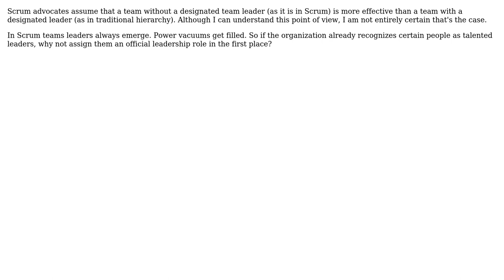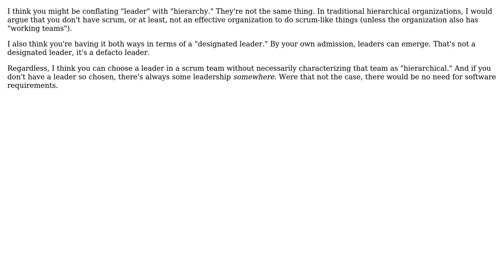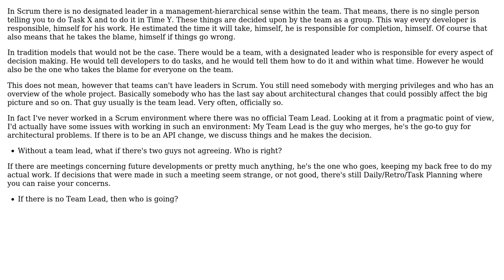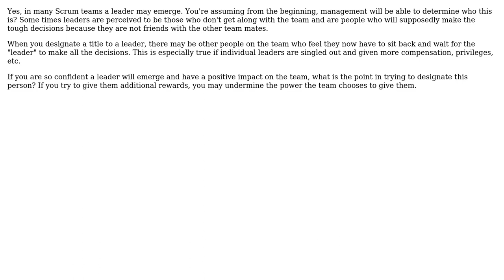Software Engineering: Benefits of a leaderless team in Scrum (4 Solutions!!)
Software Engineering: Benefits of a leaderless team in Scrum

With thanks & praise to God, and with thanks to the many people who have made this project possible! | Content (except music & images) licensed under CC BY-SA | Music | Images & others | With thanks to user Sklivvz user Robert Harvey user juwi user JeffO user Guy Sirton user Eugene and the Stack Exchange Network Trademarks are property of their respective owners. You are responsible for your own actions.